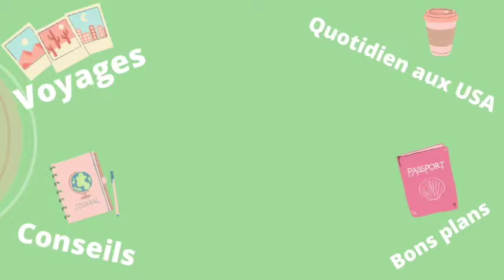Nos premières Jack o lantern en famille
Impossible de faire Halloween sans faire de citrouilles !